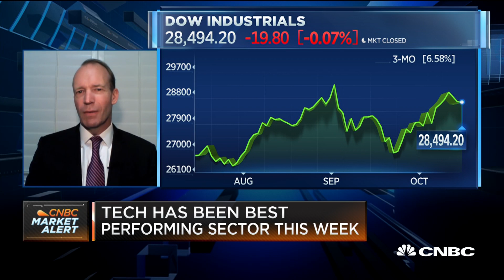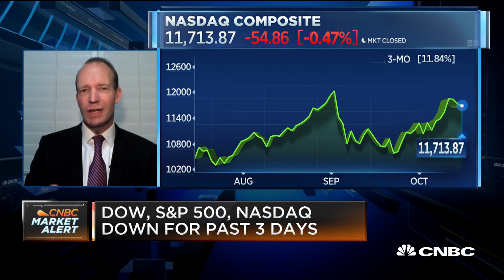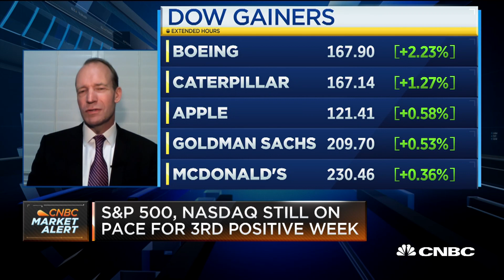The market narrative is the election will be determined, and stimulus will follow: Emons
Ben Emons of Medley Global Advisors discusses what's the bigger driver for markets right now -- continued talks about a stimulus package, or rising cases and renewed coronavirus restrictions in the U.S. and Europe.